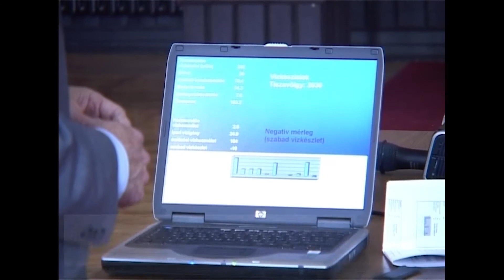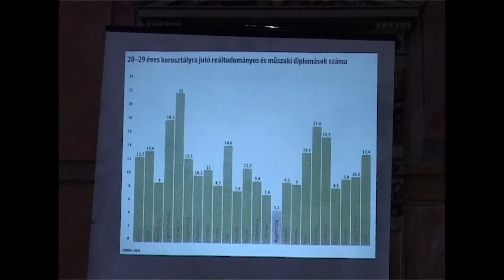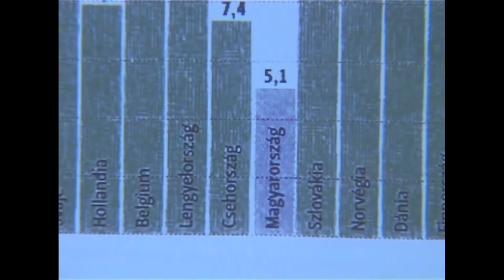A Magyar Műszaki Értelmiség Napja /2010.06.04/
A Magyar Műszaki értelmiség Napja

Interjú:
- Dr. Nagy Lajos - az MTESZ elnöke